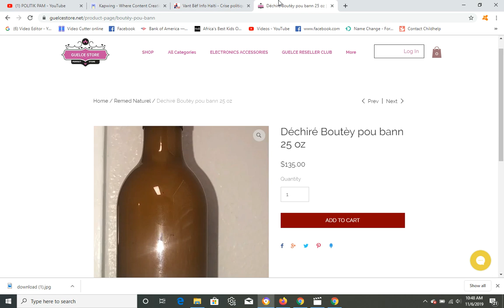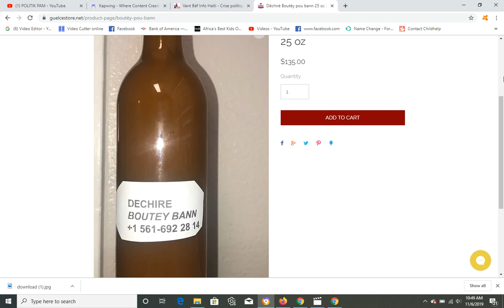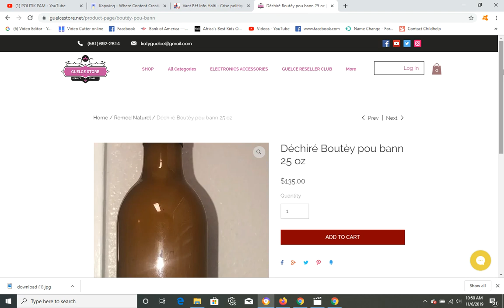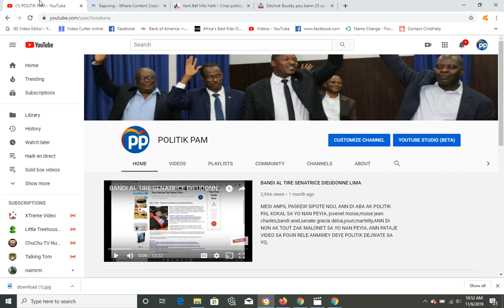BANDI AK GWO ZAM KOMANSE ATAKE DJASPORA YO